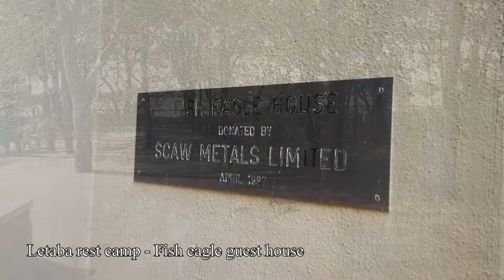Kruger NP - BATELEUR to LETABA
Kruger National Park - Bateleur to Letaba

Day 8. We heard there was a couple of leopards in the Red Rocks area so we started the day there and enjoyed the beautiful scenery of the red rocks. We heard the male leopard 'sawing' a couple of times but unfortunately didn't see him or the female. We did see a crocodile with an impala kill getting out of the water and walking to the next with the impala kill in its mouth. We also saw an African harrier-hawk which was a first for me! It was a bit to quick to get a nice picture though..
As we went back to Bateleur we stopped on the other side of the Red Rocks and heard from some people there that they had seen the male and female leopard mating in front of them on the road just half an hour ago and to top that a pack of wild dogs (or painted wolfs) crossed the road in front of them, apparently while on the hunt. Luck can be everywhere in the Kruger!
At Letaba we stayed at the Fish eagle guest house. Great place to stay with all the facilities of Letaba and yet the guest house makes you feel like you are the only one there!
We went on a bush braai with Fiona, our guide for that evening. As we were the only ones, it turned in to a private game drive and private bush braai! We saw a mating pair of lions on the road and many many owls! The food was amazing and I really recommend booking a bushbraai @sanparks!

If you ever plan to visit, buy their app because it is, by far, the best app with all the info you need!

0:00 Good morning from Bateleur
0:13 Route
0:29 Crocodile with impala kill
1:29 S52
2:21 Elephants playing in the water
3:56 Elephants 'fighting'
5:20 Fish eagle guest house - Letaba rest camp
7:56 Mating pair of lions
8:44 Owls
9:14 Bush braai GEAR:
3M Selfie Stick
4TB Lacie SSD
2TB Samsung SSD
256GB Micro SD Cards